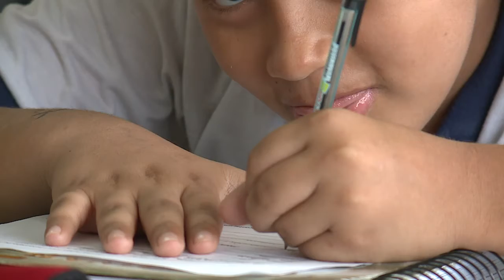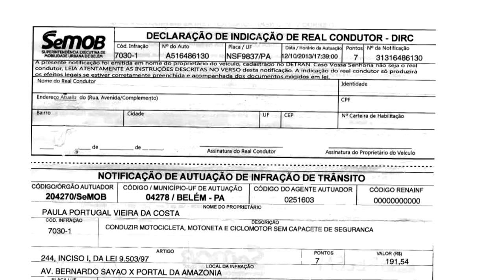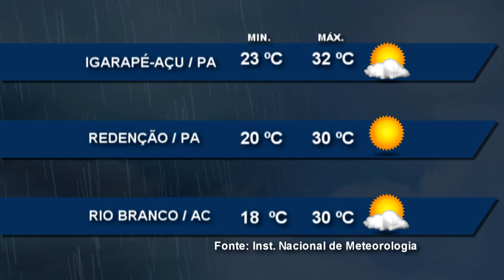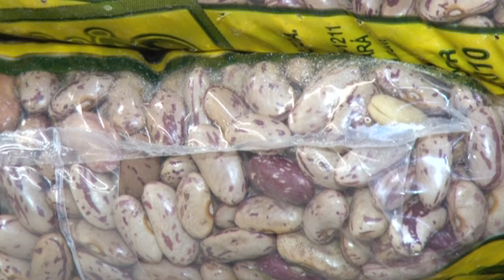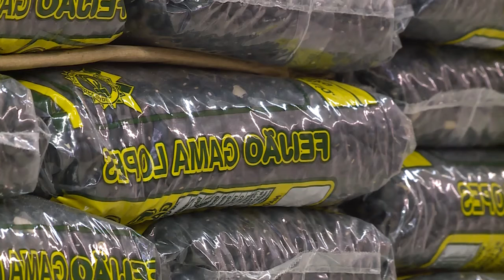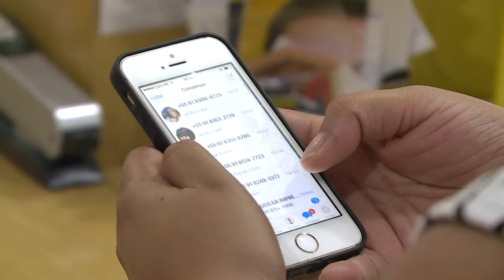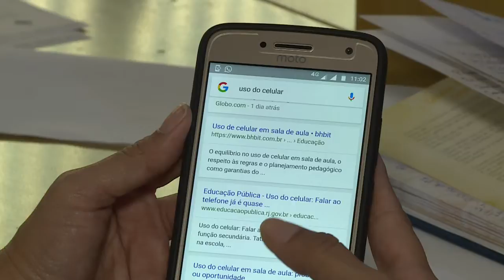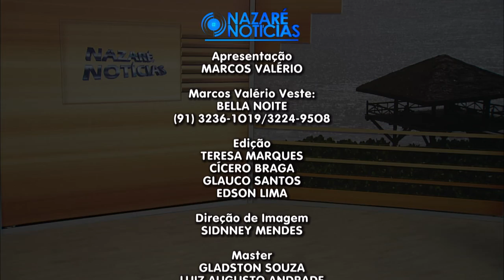Nazaré Notícias - 19/06/2017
Veja nesta edição:

- Um em cada dez estudantes é vítima freqüente de Bullying nas escolas;

- Feijão está mais barato em Belém;

- Jovens se qualificam para entrar no mercado de trabalho;

- O celular é a principal forma de acesso a internet no Brasil;

- Conheça a história de Serzedêlo Corrêa, militar e político brasileiro;

- E na entrevista de hoje vamos falar sobre o “Consumo de Carne Vermelha”.